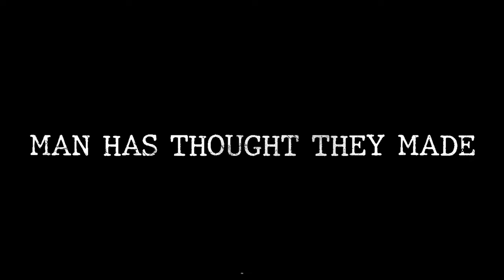Greco Rossetti - Kingmaker (feat. Palo Xanto & Svensax)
Mixed and Produced by Greco Rossetti
Video Shot by Corvid Entertainment
Vocals by Palo Xanto & Svensax
Mastered by lionel Cohen
Cover art by Alvaeon

Lyrics:

I’m a machine with a mouthpiece uh huh,
King of the castle no house keys uh huh,
My elevator straight up to the ceiling,
feeling Royale boys and gals gather around me huh,
A little lullabye to hypnotize 'em uh huh,
A hundred percent raw with no disguising nuh uh,
It's not about the fact it's how you feelin' uh huh,
The joker is the new ace and I'm the dealer huh,
My ego on casino I don't see no evil,
Eye of the eagle is gettin' squeezed through the eye of a needle,
Don't need no... respect, all of your idols are feeble,
I equalize 'em let 'em know that we are not equal huh,
I'm poppin propaganda like it's adderall huh,
My aura alcohol mixed with media,
My appetite is worldly, I eat it up and use all the money I got to pay these aliens to beam me up, out

Feel the Wrath, Feel the Wrath
The Kingmaker
Step aside
Make your point
Be the deal breaker

The Kingmaker
Step aside
Make your point

Looking at them watching
Too cautious to be their last option
Wondering why
My roots were cut from the coffin
I’m Ethan up in a pale
I’m leaving demons impaled
Seems suspicious
‘Cause my britches getting bigger, well hell…
You’d rather knock me down than pick me up
And expect me
To be grateful for being dependent upon you fucks?
Quit flipping the scripts, your only limited gift
You can’t hide from your ghostwriter anymore…
Dim-witted and primitive children
Inhibited by 3D chess and bent necks
Sent texts and syntax
Karma’s a sin tax
Come give daddy a hug and embrace for impact

The Kingmaker
Step aside
Make your point

The Kingmaker
Step aside
Make your point